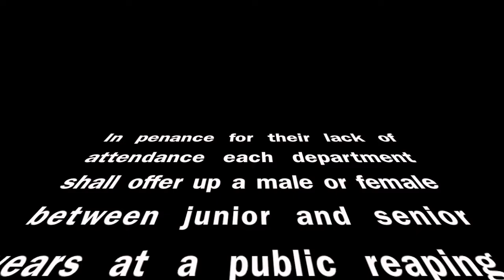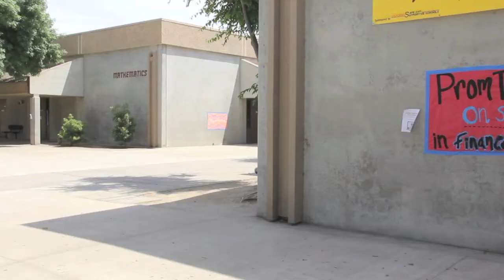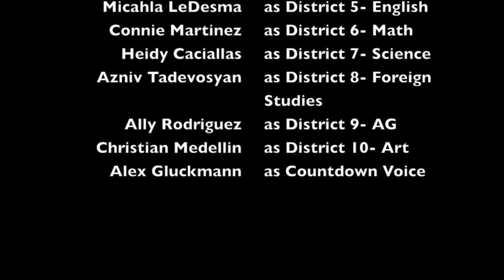Golden West Hunger Games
The 2013 Tributes fight for the ultimate Prize of the annual GOLDEN WEST HUNGER GAMES.

Come get your yearbook at Sunset Night May 23 5-8 PM!!!